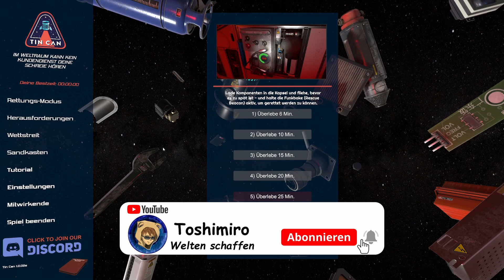Hardcore überleben im All - Tin Can #01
Unsere Raumstation steht in Flammen, mit letzten Ersatzteilen flüchten wir uns in die Rettungskapsel...
Um so lange zu überleben wie es geht.

Ein German Gameplay von Toshi über das Spiel Tin Can.

Partner im Spiel: :-)

Headset: Logitech G635

Keyboard: Logitech G512

PC States:
Antec Dark League DF700 - black, window
AMD Ryzen 9 5900X, 12x 3.70GHz (Turbo: 4.80 GHz)
NZXT Kraken M22, 120mm
Gigabyte X570 Gaming X, S. AM4 v2
MSI Geforce RTX 3090 VENTUS 3X 24G OC
32GB Corsair Vengeance DDR4-3200
500GB Crucial SSD, M.2
6TB Western Digital WD Blue SATA III